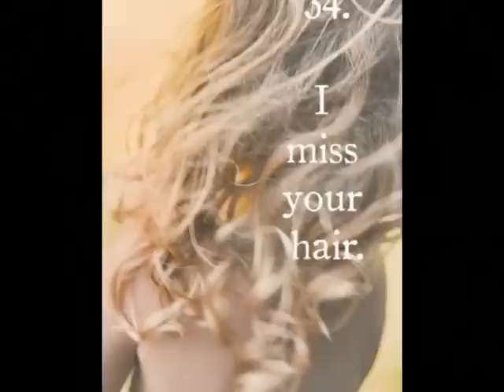Do you know Ava Rosemeyer you're beautiful